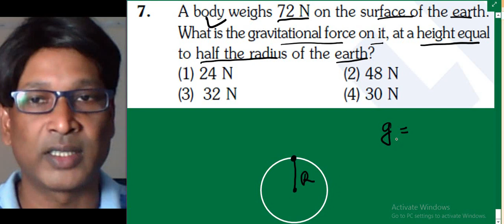NEET 2020 Physics solutions / Q7 /Gravitation / Gravitational Field / by SSI sir Kota Faculty